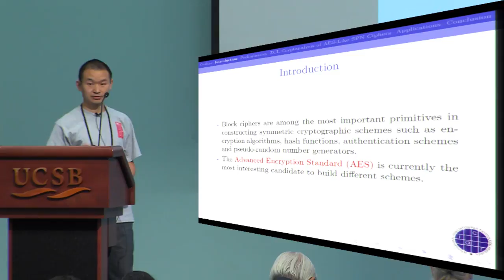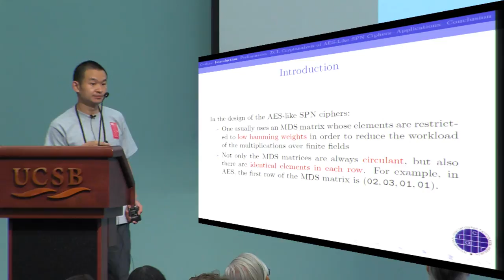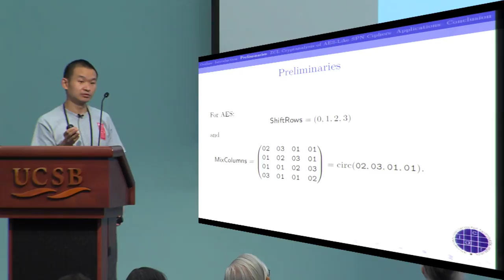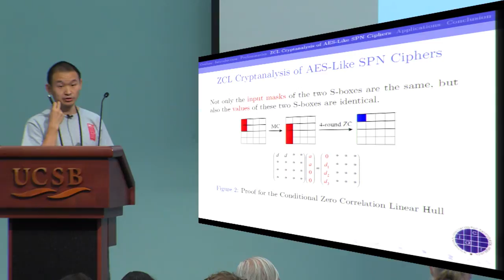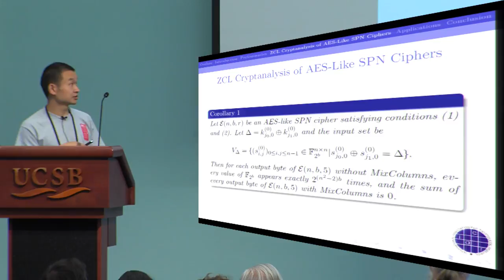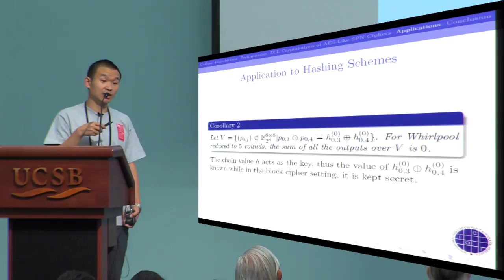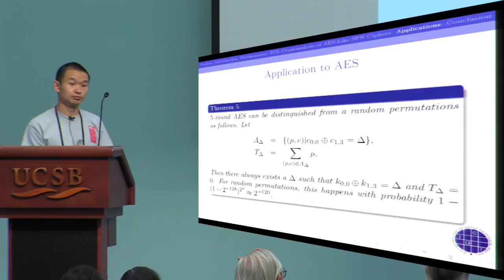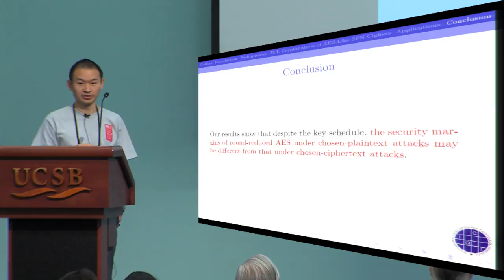New Insights on AES Like SPN Ciphers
Bing Sun and Meicheng Liu and Jian Guo and Longjiang Qu and Vincent Rijmen, Crypto 2016.